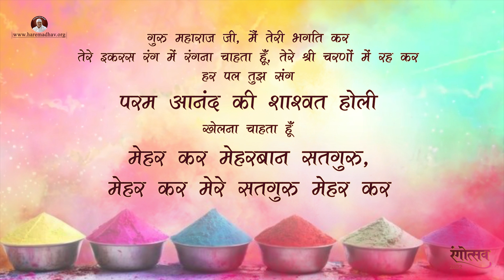माधव नगर जाने को जी चाहता है | Hare Madhav Rangotsav 2022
होली का पावन पर्व आया है,
माधव नगर जाने को जी ललचाया है
सतगुरु के सांचे रंग में भीगन का वेला आया है,
रंगरेज माधवे इक विनय सुनो यह मोरी,
तेरे संग में खेलन चाहूँ साँची प्रीत की होरी
आपजी के पावन दर्शन करने को हम सबका मन हर्षाया  है,
माधव नगर जाने को हमारा जी ललचाया है,
तभी हम सबने मिलकर यह गीत गाया है,
माधव नगर जाने को जी चाहता है
साँचे रंग में रंगने को जी चाहता  है

All rights are reserved. No part of this video including content may be reproduced or transmitted in any form or by any other means,including recording or other electronic or mechanical methods.